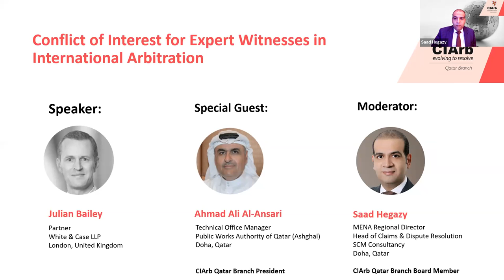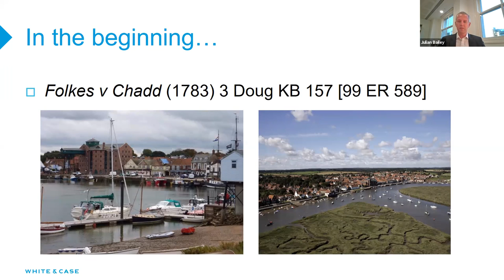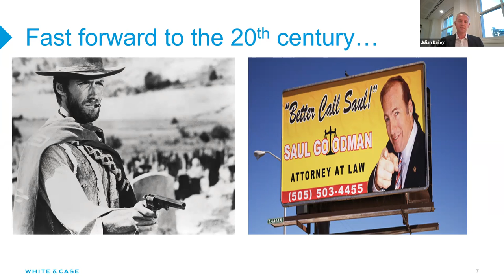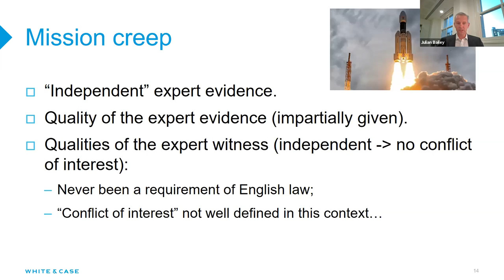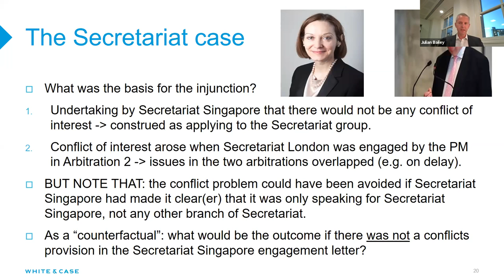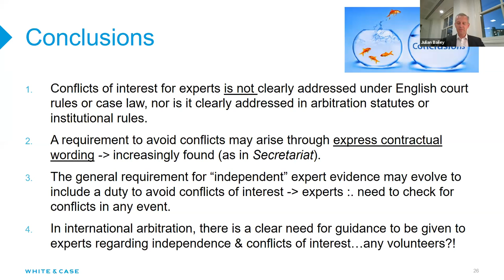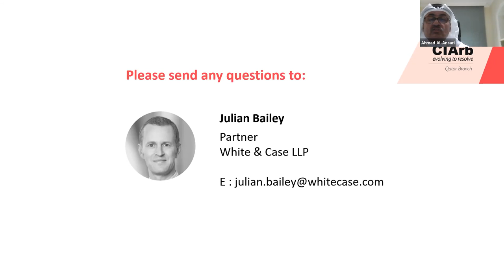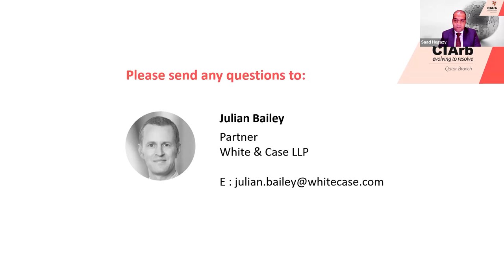Conflicts of Interest for Expert Witness in International Arbitration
Conflicts of Interest for Expert Witness in International Arbitration | CIArb Qatar Branch